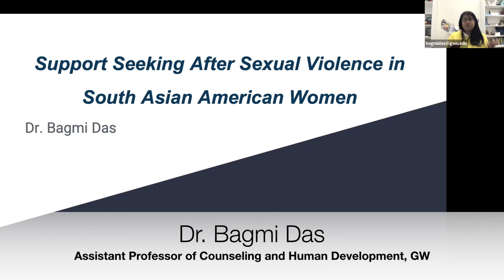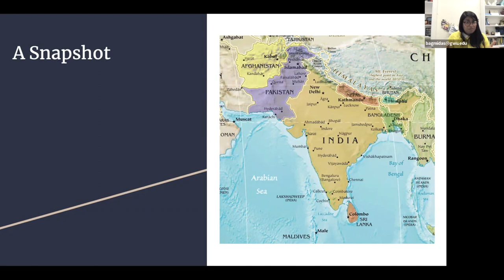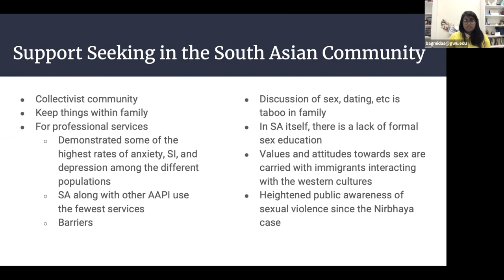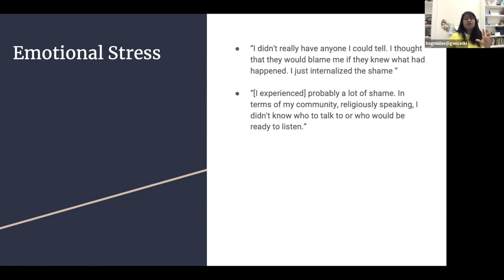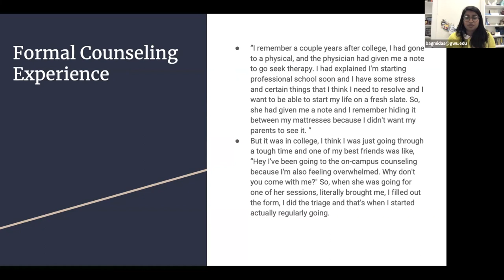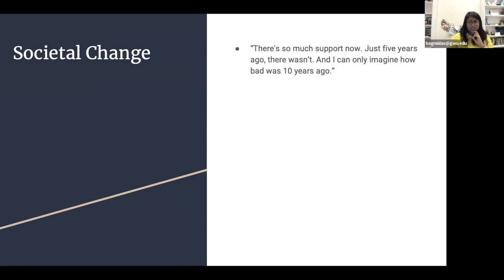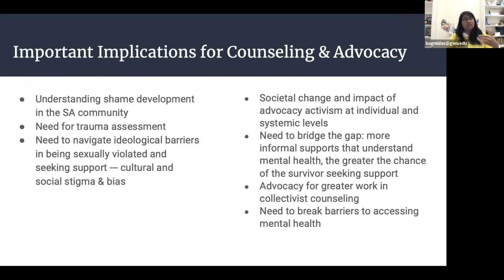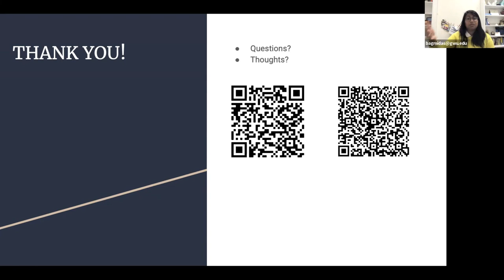Support Seeking After Sexual Violence in South Asian American Women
Ecology of Education featuring Dr. Bagmi Das, Assistant Professor of Counseling and Human Development at the George Washington University

Feminist theory frames the experience of sexual violence as that of power and the social messages that the survivor receives. For South Asian women in the US, a survivor’s experience of their assault is fraught with conflicting discourses around sexual violence and support seeking. These messages are dynamic, influenced by the dominant discourses in South Asian and Western culture, and continually changing with acculturation and enculturation. Western counseling practices have yet to understand the complexities of this experience. Therefore, it is critical to understand the cultural discourses, informal support seeking practices, and survivor experiences to inform future counseling practice and research.

Dr. Bagmi Das reviews two studies conducted to better understand support seeking after sexual violence. She shares information about cultural influences, coping behavior, and the support seeking experience for South Asian women survivors of sexual violence in the US.

Learn More about GW's Graduate School of Education and Human Development